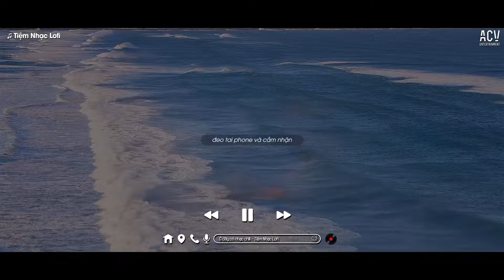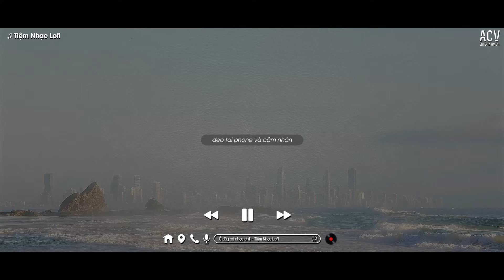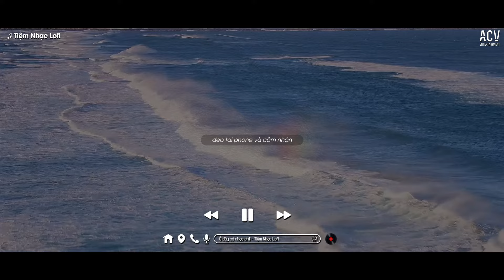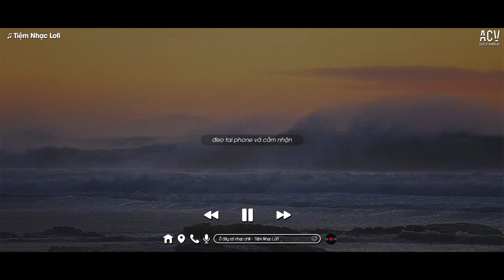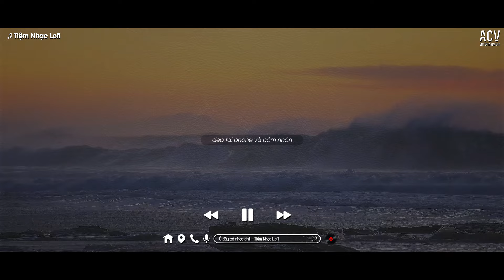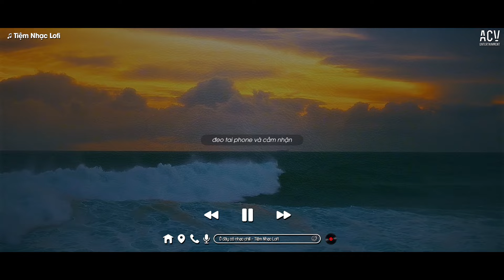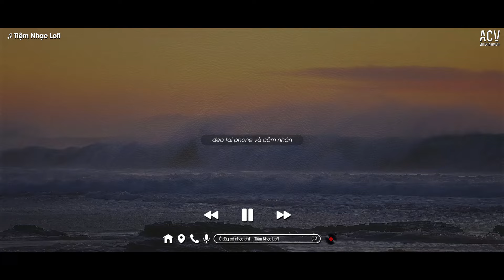Nhạc Chill TikTok - Hẹn Em Ở Lần Yêu Thứ 2, Lạc Vào Trong Mơ, Đường Tôi Chở Em Về - TOP Nhạc Lofi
♬ TRACKLIST:
00:00:00  1. Hẹn Em Ở Lần Yêu Thứ 2 - Nguyenn, Đặng Tuấn Vũ
00:06:37  2. Lạc Vào Trong Mơ - Simon C, Wuy
00:09:33  3. Đường Tôi Chở Em Về - BUITRUONGLINH
00:14:37  4. Kẻ Điên Tin Vào Tình Yêu - Lil Zpoet
00:18:53  5. Ngắm Pháo Hoa Cùng Nhau - Juun D, O.Lew
00:23:14  6. Em Chẳng Thương Anh Vậy Đâu - Nguyenn, Đặng Tuấn Vũ
00:29:06  7. Nổi Gió Lên - Huyền Tranng Cover
00:34:53  8. Những Gì Anh Nói - Bozitt
00:41:02  9. Nàng Thơ - Hoàng Dũng
00:44:52  10. Về Nghe Em Hát - Hana Cẩm Tiên
00:47:42  11. Thích Một Người - Trungg I.U
00:51:27  12. Lưu Luyến Sau Chia Tay - Tuy92, Kai06
00:55:59  13. Em Sẽ Không Làm Phiền Anh Nữa - Huyển Trang Lux, DeeTee
00:59:51  14. Tuyệt Sắc - NamDuc
01:02:53  15. Từ Em Mà Ra - Lil Zpoet, Đức Anh
01:07:31  16. Anh Đã Từ Bỏ Rồi Đấy - Nguyenn, Aric

Cảm ơn mọi người đã nghe nhạc ủng hộ Tiệm Nhạc Lofi
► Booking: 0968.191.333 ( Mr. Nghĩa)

© Bản quyền Tiệm Nhạc Lofi & ACV Entertainment
© Copyright by Tiệm Nhạc Lofi & ACV Entertainment ☞ Do not Reup